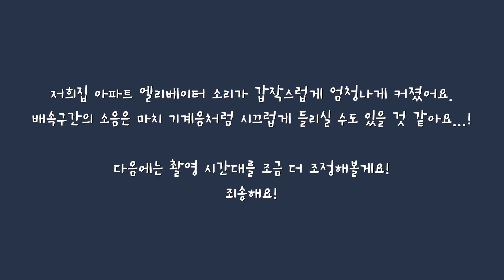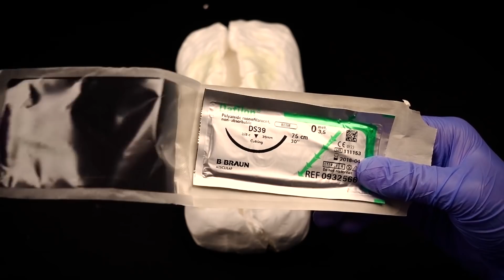ASMR 모형 수술 해보기? Surgery with model?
오늘 제목 짓기가 참 어려웠습니다...ㅋㅋㅋㅋ
오늘은 제가 점토로 만든 모형으로 수술 장면을 연출 해보았습니다!
물론 수술과는 아무런 연관도 없이 도구만 수술 도구. ㅋㅋㅋㅋㅋㅋㅋ
후시 녹음 작업이 역대급으로 자잘했던 것 같아요
오늘도 5배속 미리보기가 있습니다!
오늘도 보러 와주셔서 감사해용
좋은 꿈 꾸세요~

Hello!
It was very difficult to make a title today...LOL
Today, I created a surgical scene with a clay model!
Of course, it has nothing to do with surgery, only tools...LOL
I think the recording of the post-mortem was as small as ever.
And it has a fivefold preview today!
Thank you for coming today.
Sweet dreams~

☞타임라인☜
00:12 5배속 미리보기 / 5X faster preview
03:27 시작

*오늘의 립*(립 색상은 영상의 색감 조정으로 실제와 많이 다를 수 있습니다.)
없지용!